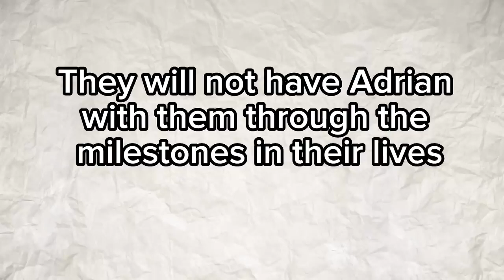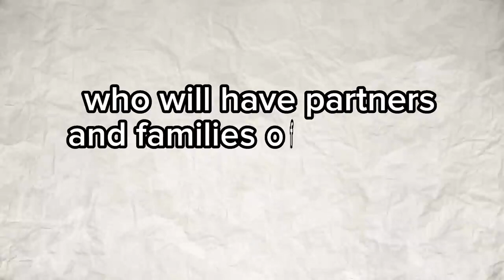MAREK HECKO: Jealous Stalker that JAILED for LIFE!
A chef has been jailed for 26 years for murdering a man who was in bed with his ex-girlfriend.

Marek Hecko stabbed Adrian Ellingford, 44, twice in the back at a property in Nelson Grove, Chelmsford, on 25 July.

Hecko, 26, of Rookes Crescent in the city, told one witness he had "done something terrible".

He was found guilty of murder at Chelmsford Crown Court and on Tuesday was sentenced to life in prison with a minimum term of 26 years.

Hecko had been in a relationship with Stephanie Breame for about seven months and "pined and obsessed" about her after they split up in May 2022.